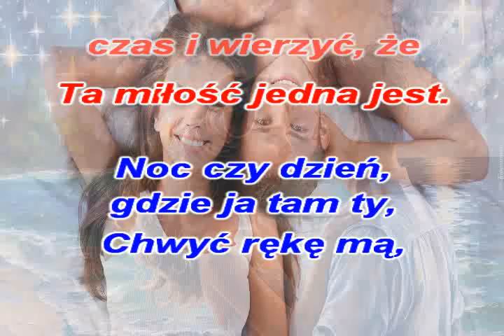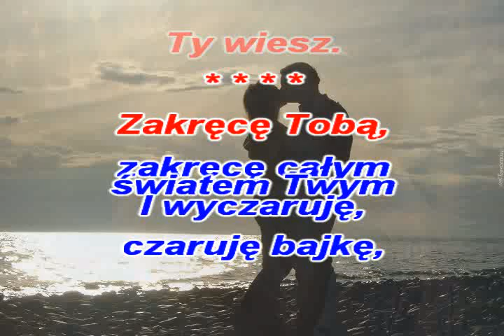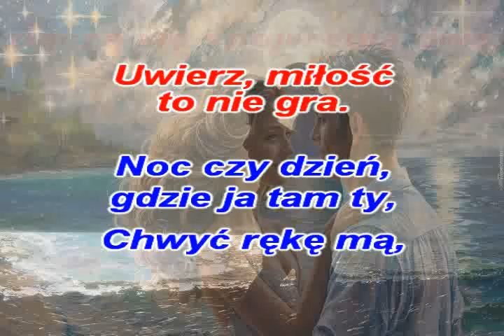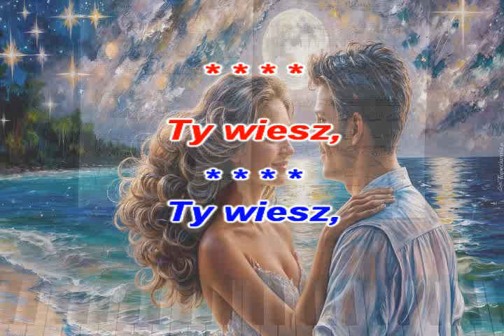TY WIESZ -(Blue Angels)- KFN- glezmann1